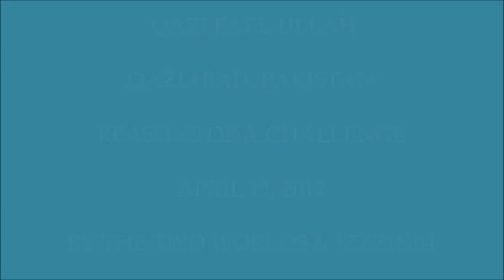Qazi Fazl Ullah Reasons Of A Challenge Pashto Bayan 4/13/2017 Pakistan